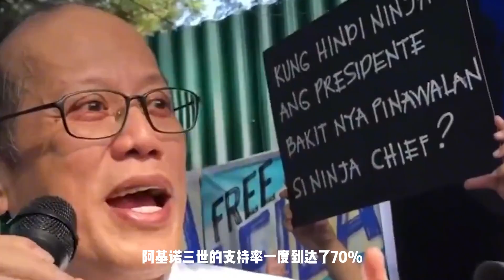菲律賓前總統小阿基諾：母親回中國尋祖歸根，自己卻帶頭親美反華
No.5 | 偏心母親兩套房全給小兒子，晚年卻找大兒子養老，大兒子：滾